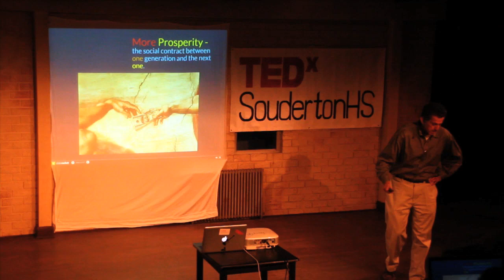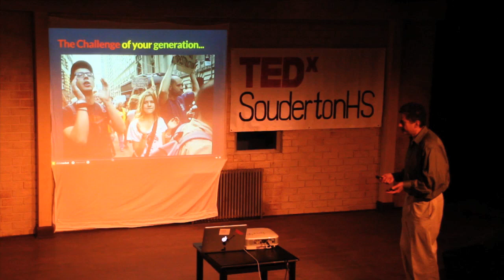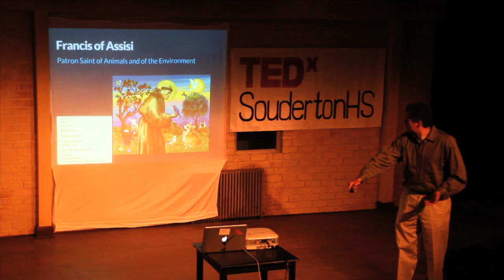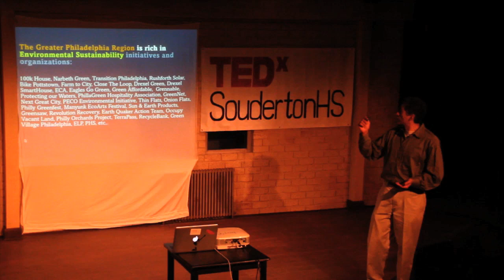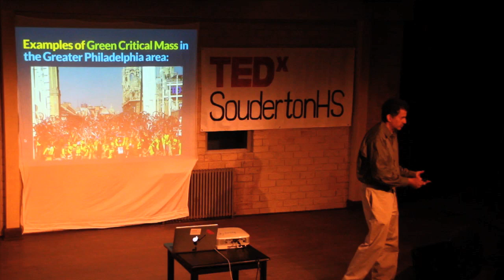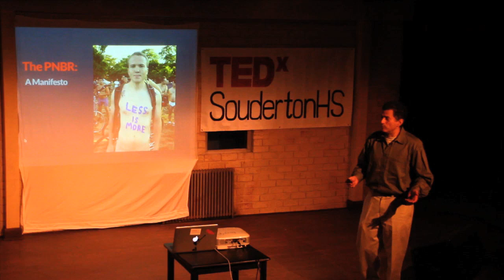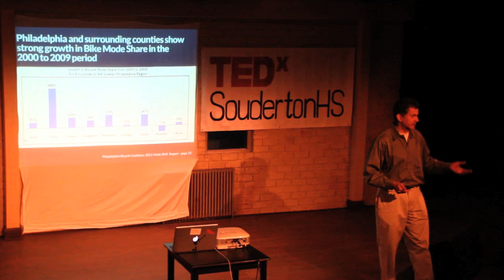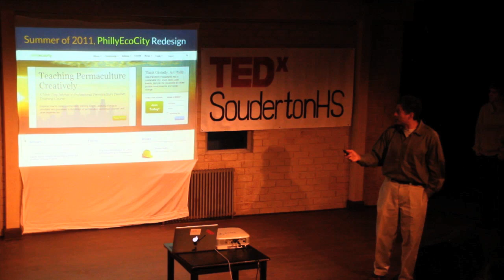TEDxSoudertonHS - Jacques Sapriel - Crowdsourcing the Green Economy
Jacques Sapriel lives in Philadelphia and works remotely as a Project Manager for a West Coast software firm.  Jacques has worked in IT Project Management, Business Analysis and Consulting. He combines a passion for Sustainability with a keen strategic mind. In the Fall of 2011, Jacques re-launched PhillyEcoCity as the prototype for a Sustainability Information and Social Networking Hub for the Greater Philadelphia Region.